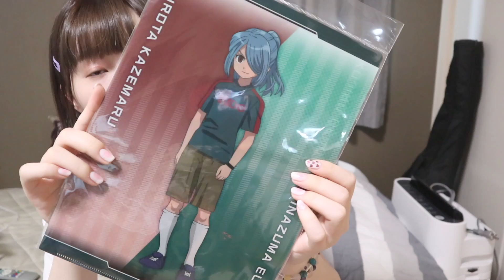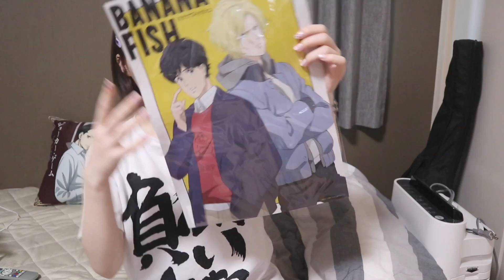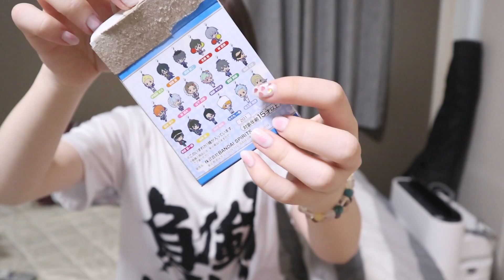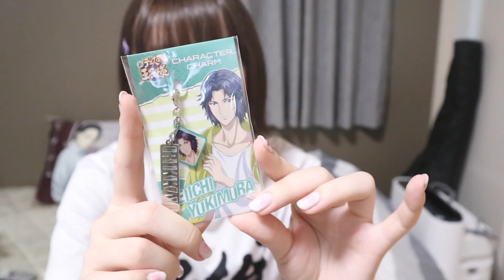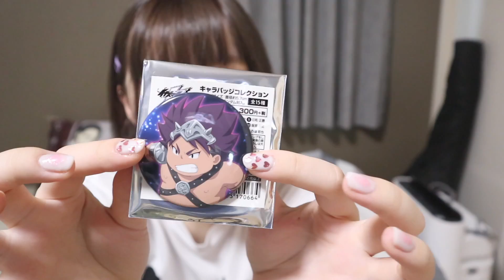大当たり!!アニメイト1000円の福袋🎉中身は大好きな作品ばかりで震えた。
え、これは大当たりだろ。

ねぎまグッズが登場しました、事件です。チェックしてください。